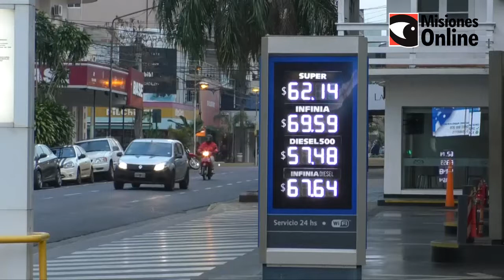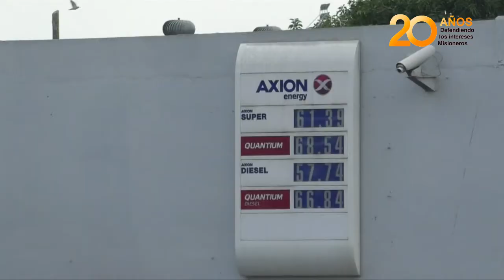Estaciones de servicio de Posadas con el nuevo listado de precios